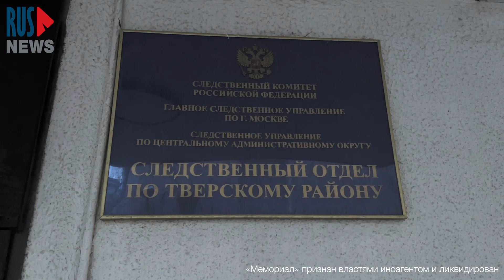⭕️ Обыски в «Мемориале»* по делу о «реабилитации нацизма» в Москве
Люди в форме пришли как минимум по 7 домашним адресам. Среди тех, у кого провели обыск – Ян Рачинский, Олег Орлов*, Ирина Островская, мама Александры Поливановой, Алёна Козлова, Галина Иордановская.

Обыски прошли по делу о «реабилитации нацизма».

Напомним, Верховный Суд ликвидировал «Мемориал*» в конце 2021 года – правозащитная организация просуществовала более 30 лет.

*Признаны властями РФ «иноагентом».

→ Второй YouTube-канал RusNews Public Media:  @RusNewsMedia